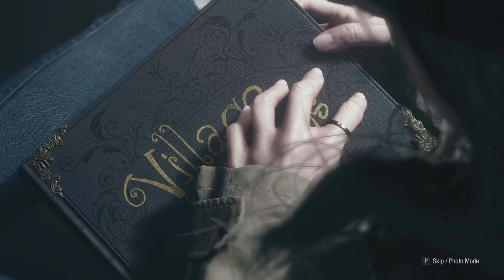THIS IS THE END | Resident Evil Village - Part 24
THIS IS THE END, GOODBYE!
Welcome To Part 24 of My Resident Evil Village Playthrough I Hope You Enjoy it.

** GAME SUMMARY **

The next generation of survival horror rises in the form of Resident Evil Village, the eighth major entry in the Resident Evil series. With ultra-realistic graphics powered by the RE Engine, fight for survival as danger lurks around every corner. Set a few years after the horrifying events in the critically acclaimed Resident Evil 7 biohazard, the all-new storyline begins with Ethan Winters and his wife Mia living peacefully in a new location, free from their past nightmares. Just as they are building their new life together, tragedy befalls them once again. When BSAA captain Chris Redfield attacks their home, Ethan must once again head into hell to get his kidnapped daughter back.

** GAME INFO **
Initial release date: May 7, 2021
Developer: Capcom
Series: Resident Evil
Composer: Shusaku Uchiyama
Mode: Single-player video game
Engine: RE Engine
Platforms: PlayStation 4, PlayStation 5, Xbox One, Xbox Series X and Series S, Google Stadia, Microsoft Windows

** ABOUT ME **
Hello everyone! My name is Danny, also known as Freakeasy and I’m a Fallout content creator. I enjoy playing video games and sharing the experience!